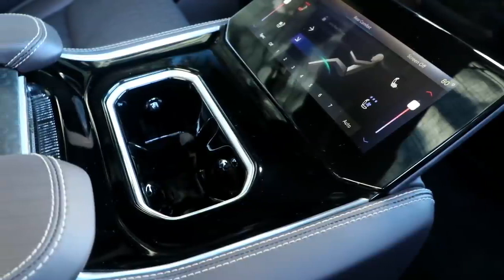ALL NEW JEEP Grand Wagoneer 2022 -ADS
The modern Wagoneer will be the first of its kind to feature a seven-slot grille, as Jeep did not use such a design feature back in the day. The 1993 Grand Wagoneer that was based on the Cherokee came close with an eight-slot grille, though.

The mill generates 305 horsepower and 269 pound-feet of torque, while the mild hybrid system improves fuel economy and increases towing capacity.

Also equipped with the eTorque mild hybrid system - it produces 395 horsepower and 410 pound-feet of twist.

The 3.0-liter V-6 EcoDiesel could also be an option for the SUV. Ram introduced a new version of the EcoDiesel for the 2020 model year, rated at 260 horsepower and 480 pound-feet of twist. This mill is already available in the Jeep Gladiator and the Wrangler.

All engines will mate to ZF eight-speed automatic transmissions and will be available with rear- or all-wheel drive.

All Credits to JEEP
CC